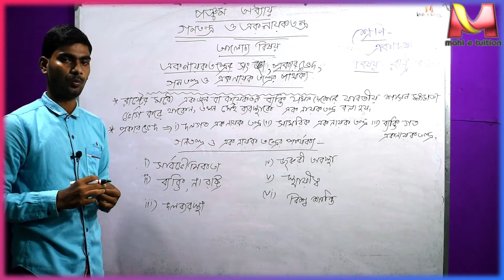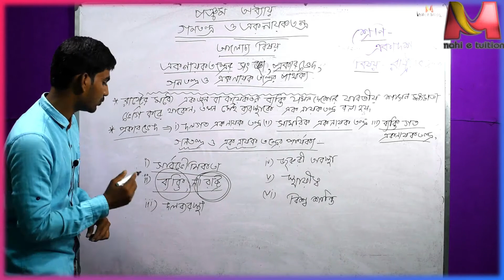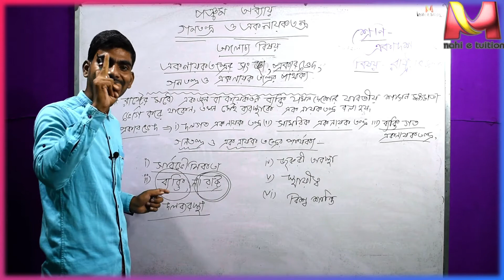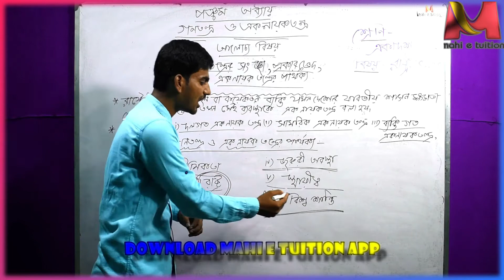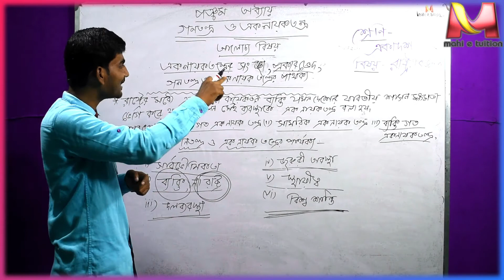class xi pol science ganatantra o eknayaktantra